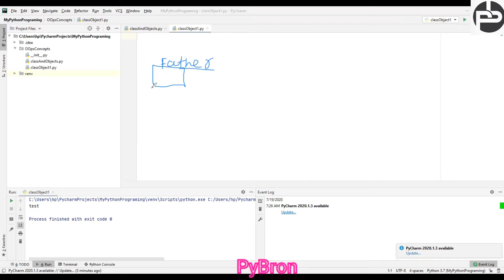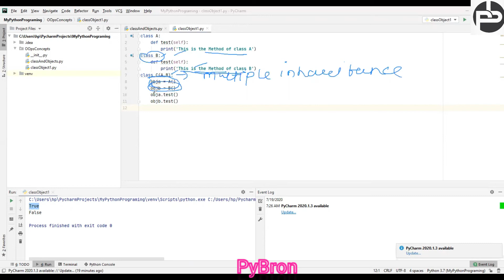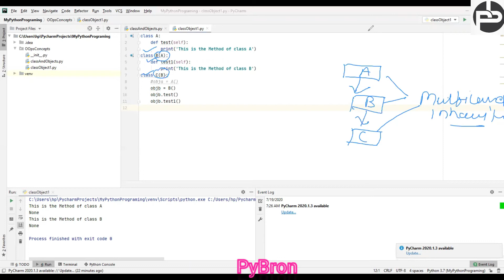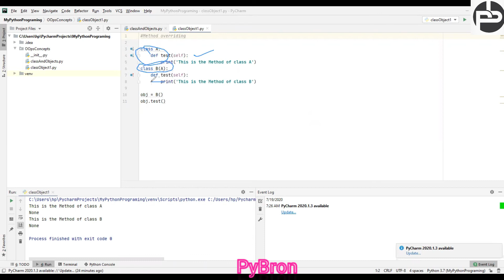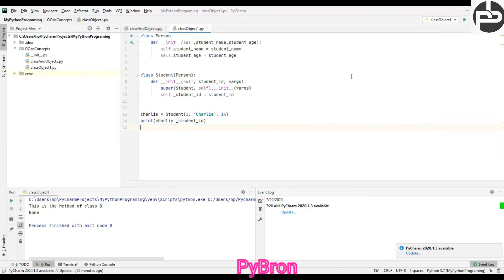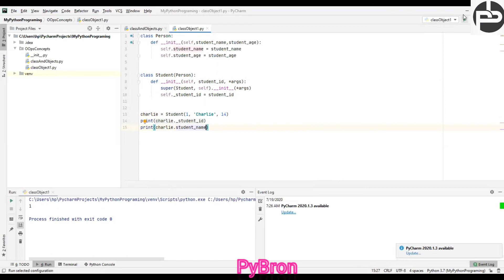pybron | python tutorial for data science | Inheritance | python part 7 | #10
Hiii friends !!!
In this tutorial, you will learn the inheritance in python.